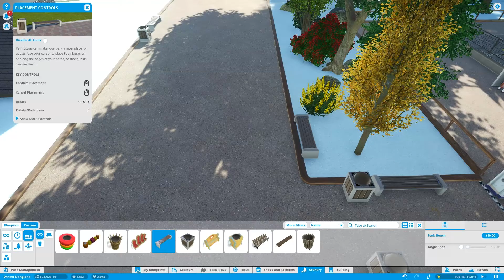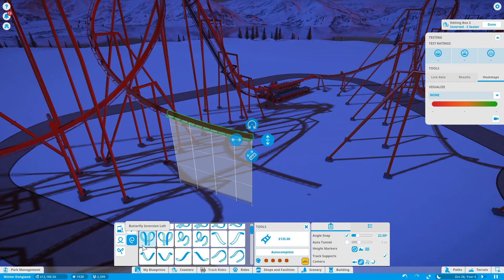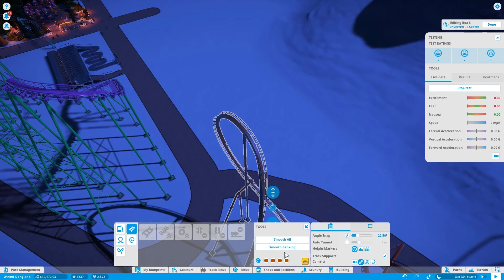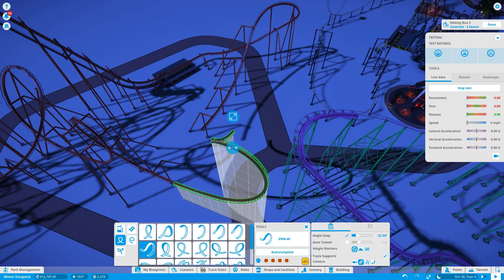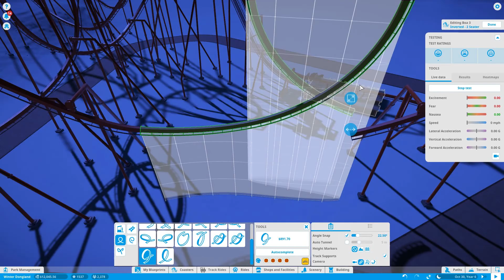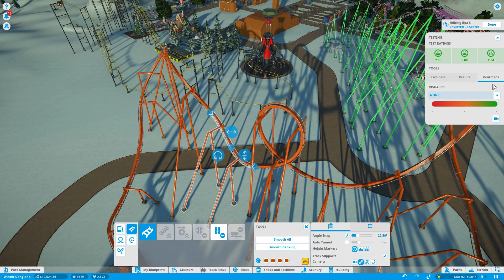Planet Coaster Redo #14 (SSSSS)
I love Sneks